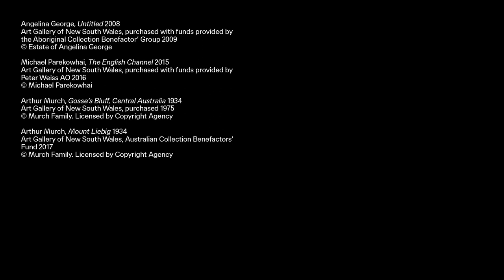Meteor Infant | Performance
Immerse yourself in the nostalgic, dreamy-indie rock sounds of Gomeroi singer songwriter Liam Keenan and guitarist Helena Massey from Meteor Infant.

Performed in front of Angelina George’s painting of her Country in south-eastern Arnhem Land in the dry season, Meteor Infant’s song ‘Scarecrow’ evokes a longing for home and human connection.

Filmed on Gadigal Land.